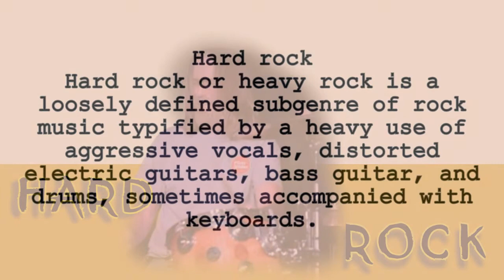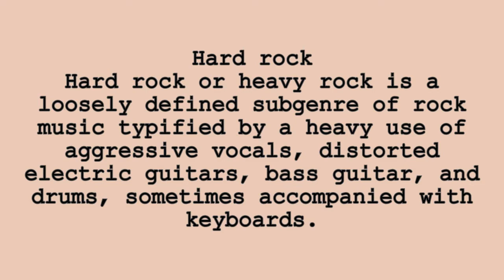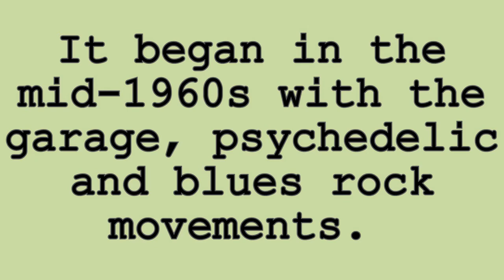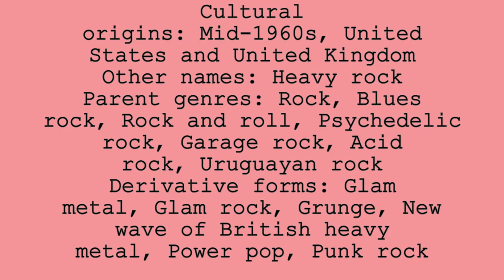Discover Hard Rock Mood Music That You'll Love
Hard rock or heavy rock is a loosely defined subgenre of rock music typified by heavy use of aggressive vocals, distorted electric guitars, bass guitar, and drums, sometimes accompanied by keyboards.
 It began in the mid-1960s with the garage, psychedelic, and blues rock movements.
Cultural origins: Mid-1960s, United States and the United Kingdom
Other names: Heavy rock
Parent genres: Rock, Blues-rock, Rock and roll, Psychedelic rock, Garage rock, Acid rock, Uruguayan rock
Derivative forms: Glam metal, Glam rock, Grunge, New wave of British heavy metal, Power pop, Punk rock